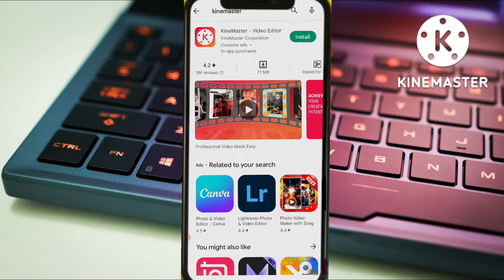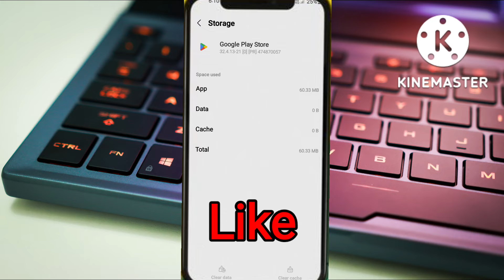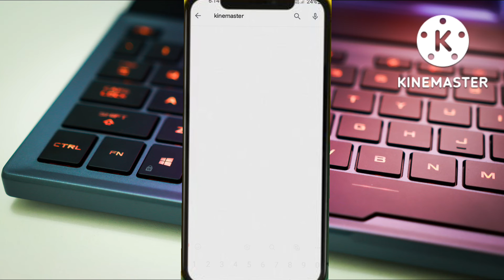Play store se कोई भी Apps Download nhi ho रहा है ! Tho Kya karen? Play Store Pending problems slove?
Hello friends.
tho aaj ki video me aap jaan payge ki play store se koi Apps Download nhi horha he kuch probalm aarhi he yaa pending problem aarha he something went wrong lika aarha he tho use kaise thk kre.

I am raj soni [ from guna m.p ]